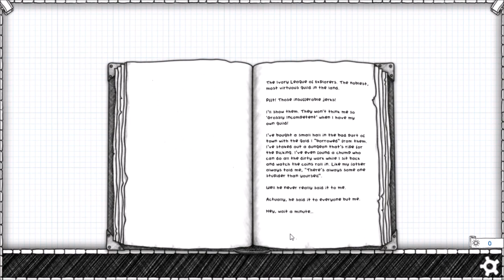Guild of Dungeoneering - 01 - Proradní krysáci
Guild of Dungeoneering je tahový dungeon crawler (jako Diablo, Torchlight, Dungeon Siege nebo Neverwinter Nights) s malou, ale podstatnou změnou. Nehrajete za neohroženého hrdinu, ale za dungeon mastera, který staví podzemní chodby a rozmisťuje příšery a poklady. To je navíc ozvláštněno kombinací s karetní hrou a jednoduchou ručně kreslenou grafikou.